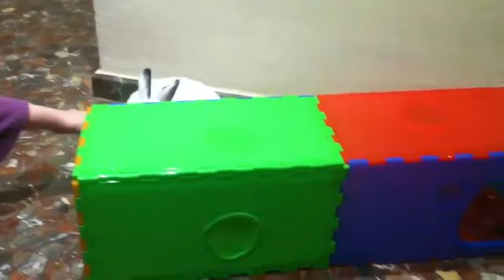Living world snap inn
Con el Snap-Inn Living World es tan fácil como 1, 2,3 construir una casa divertida y colorida para tu mascotas las piezas de plástico reforzado se unen entre ellas fácil y son resistentes a manchas y olor.Tu mascota le encantara jugar y dormir en el área de alberge y tu adoraras lo simple que es de limpiar.